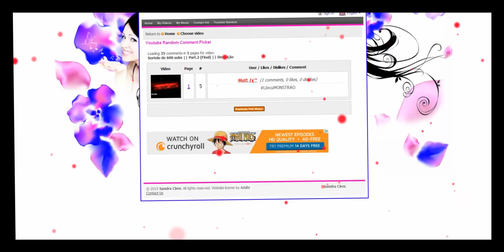Resultado Do Sorteio !!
Quem ganhou :

1: Shock Graphics (Eu faço a intro)
2: Matt Fx ( Mix vai fazer)
3 : Dant Fx : (Eu faço)

Parabéns a vocês !!

Deixa um EUGANHEI e seu skype por favor ! Se não responder até amanha 23/02/2015 irei fazer novamente o sorteio